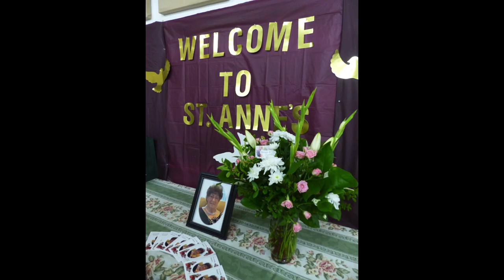TONY & JOE Ferreira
Artistic View of Tony & Joe Ferreira 11th of Jan 2020